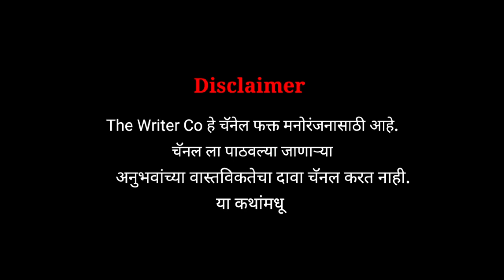रत्नागिरी प्रवासातील अनुभव | Horror experience in Marathi | Marathi Horror Story | Marathi Bhaykatha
*Social link*